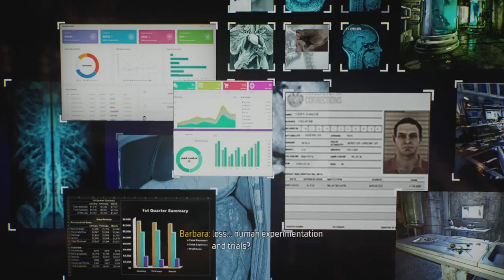Beverage Barn Stores Gotham Knights Episode #1